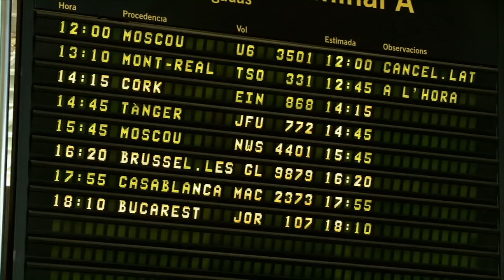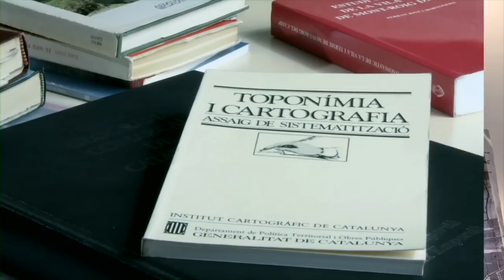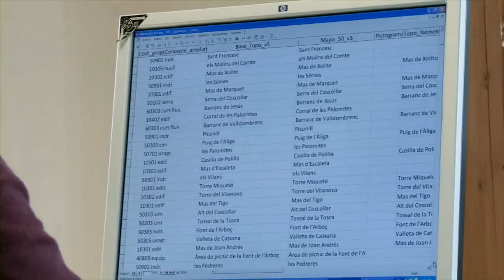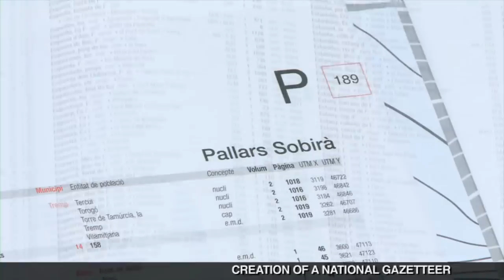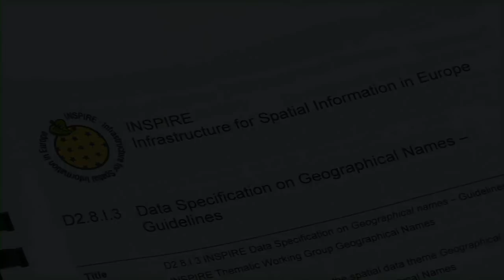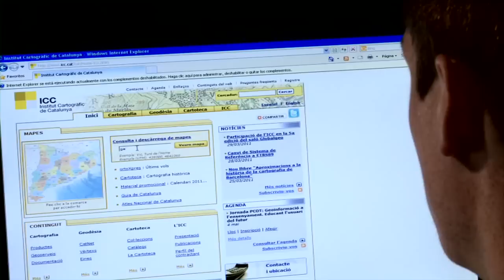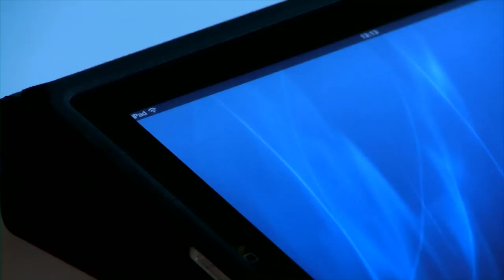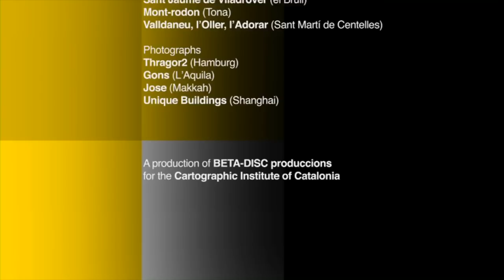Toponymy in cartography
Disseminates the knowledge about toponymy in the United Nations